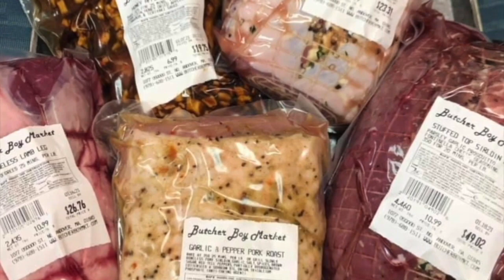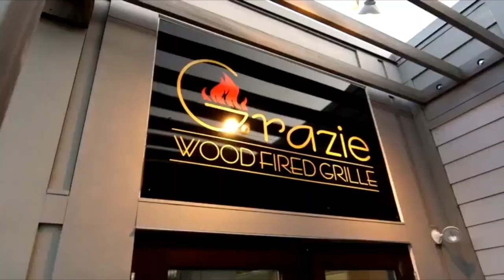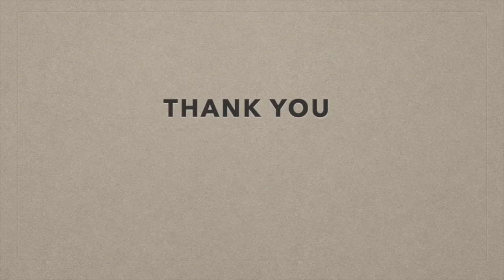Plant, Harvest and Cook with Mary Ann Esposito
This week on The Sicilian Corner we have Tom and Mike at the Studio 21 Podcast Café, we also have Mary Ann Esposito who will chat about her new book and what the holidays look like for her. Joining her is Cindy Kuenzler of Four Oaks Country Club, where Mary Ann will do a book signing on Sunday! Focusing on Herbs and vegetables mainly, this cookbook will make an amazing Christmas Gift!  A dual-purpose cookbook, how and when to plant, harvest then cook and eat!! Cindy adds some details about their new chef, Oscar Figueroa, and his new dishes at Grazie Restaurant in Dracut. Mary Ann gets into details about when to plant, what plants are best for our zone here in New England and more!

Also, please check out Tom’s book, Bless Me Sister, not many left!

Listen to Us on Podbean or anywhere you listen to your favorite podcasts

Join us as we broadcast on location from Studio 21 Podcast Cafe high above Two Guys Smoke Shop in Salem, New Hampshire on the United Podcast Network, Tuesdays @ 9:30am